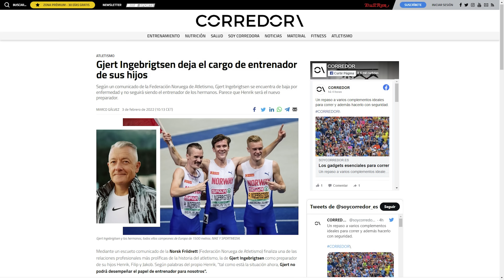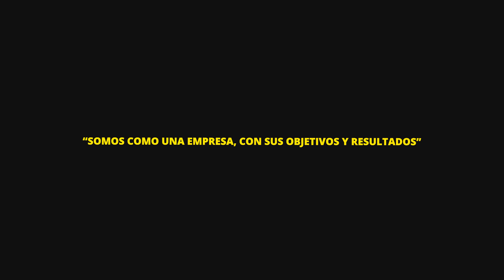La EXTRAORDINARIA Historia de Jakob Ingebrigtsen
Hoy hablaré de la inconcebidle historia de Jakob Ingebrigtsen.

Mi plataforma favorita con una gran variedad de canciones + SFX y licencias ilimitadas.